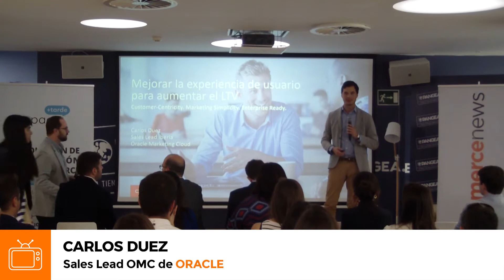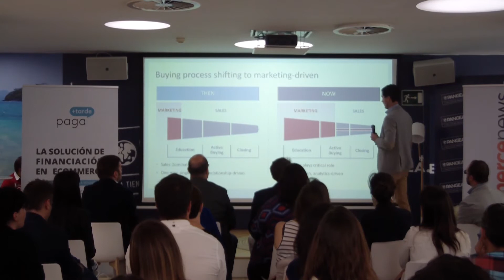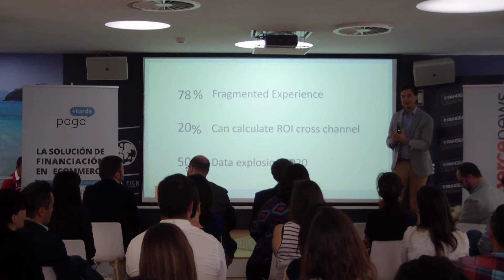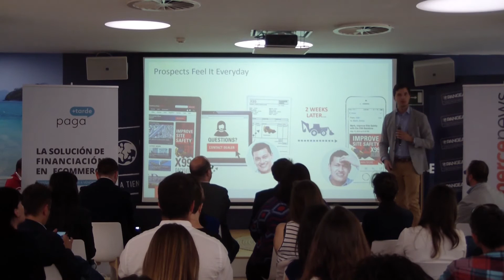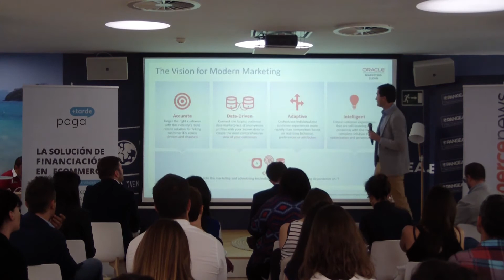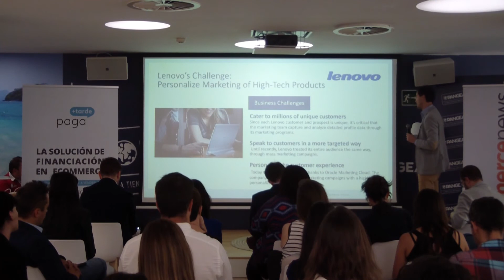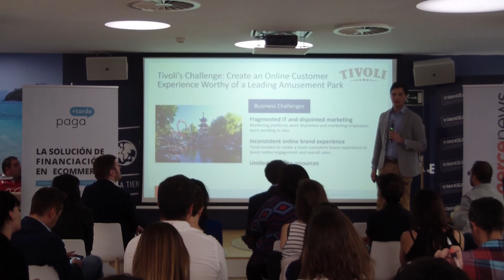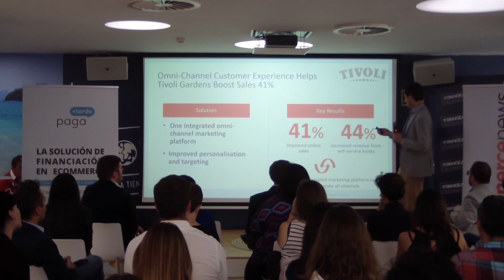EcommBrunch: Mejorar la Experiencia de Usuario para aumentar el Life Time Value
El pasado miércoles celebramos desde Ecommerce News una nueva edición de los EcommBrunch, desayunos profesionales sobre comercio electrónico, y que durante la jornada analizó los retos y oportunidades para el sector retail en materia de omnicanalidad. Carlos Duez, Sales Lead Iberia de la tecnológica ORACLE habló sobre cómo mejorar el Life Time Value (el valor de un cliente a lo largo de su relación con una marca) a través de su propia experiencia con ella.